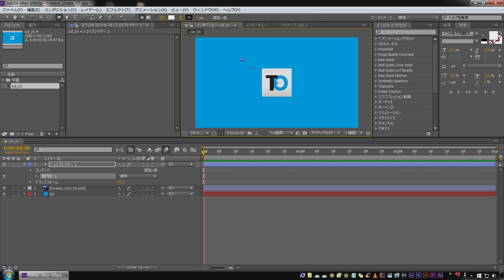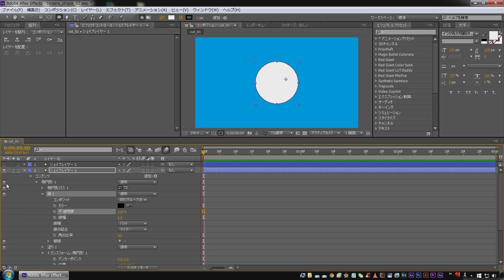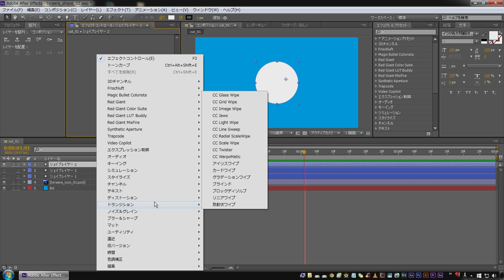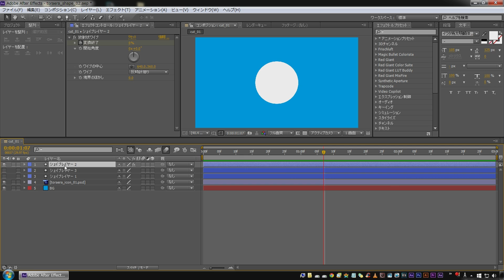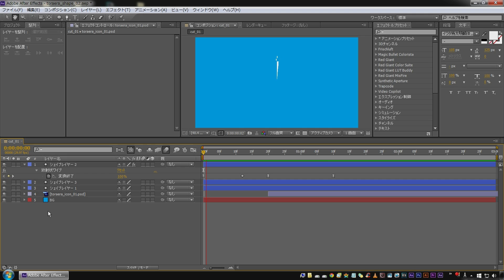【アフターエフェクト】シェイプアニメーション入門2 円のアニメーションの作り方【初心者】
シェイプアニメーション入門解説の第二弾で、円のアニメーションの作り方です。

・シェイプアニメーションの作り方
・円アニメーション